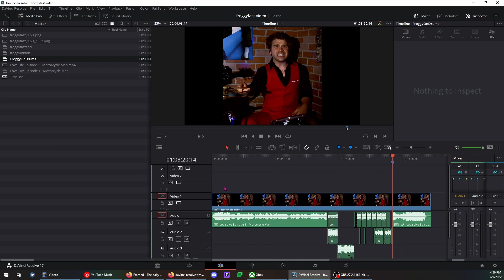Froggy Fresh - Motorcycle Man (extended cut)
Froggy Fresh is 2/2 on banger songs that i need more chorus in. here's motorcycle man but longer.